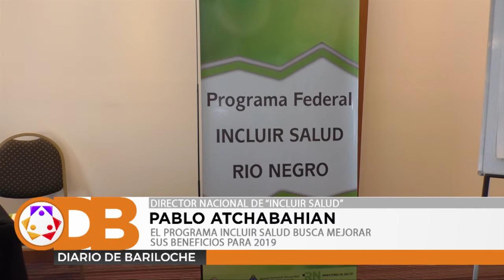EL PROGRAMA INCLUIR SALUD BUSCA MEJORAR SUS BENEFICIOS PARA 2019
Con la presencia del Director Nacional de Incluir Salud, Pablo Atchabahian, inició este jueves en nuestra ciudad el trabajo de evaluación del funcionamiento del programa Incluir Salud, buscando que la atención llegue más rápido a los beneficiarios y ampliando nuevas medidas para 2019, en pos de disminuir la demora en la provisión de los servicios de salud.